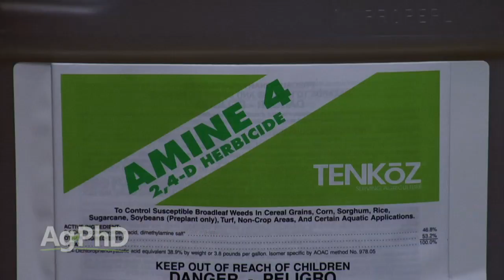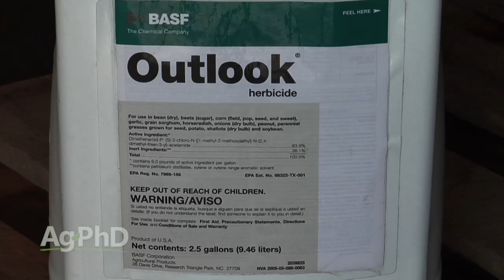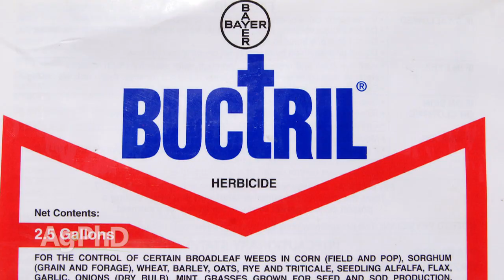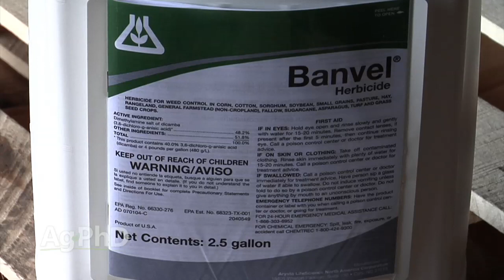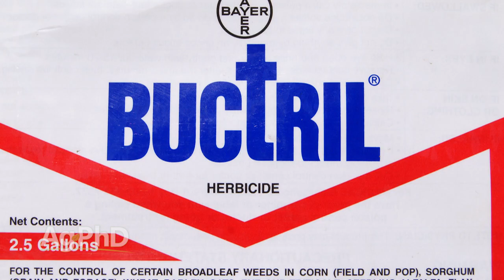Weed Control in Sorghum #896 (Air Date 6/7/15)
Brian & Darren look at weed control methods in sorghum.